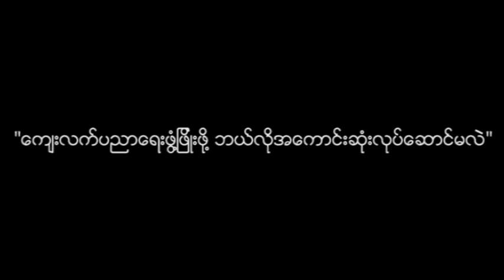DVB Debate News Flash:What are the best ideas for rural education?